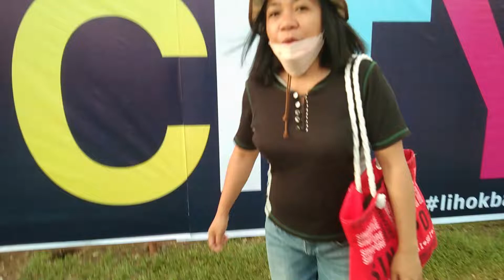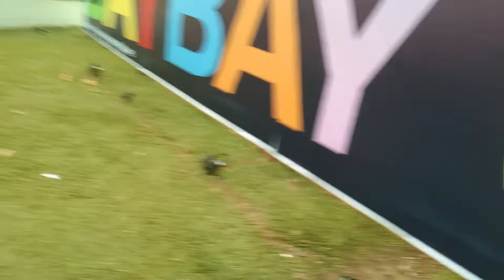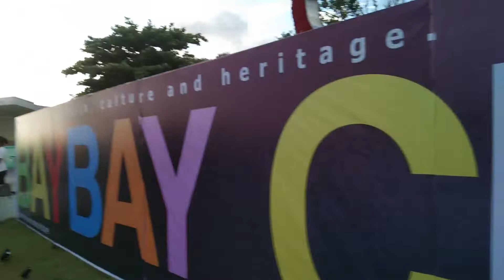Happy Mother's Day To All Mothers | Quietude @ Eden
May 8, 2022: After church, we went to Baybay City proper to celebrate Mother's Day.